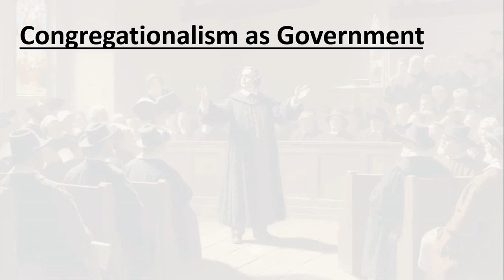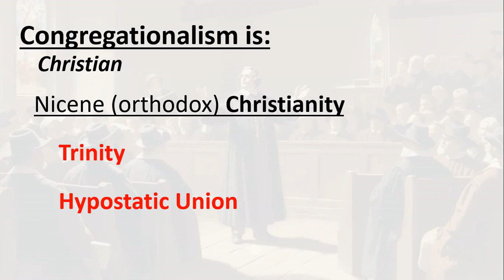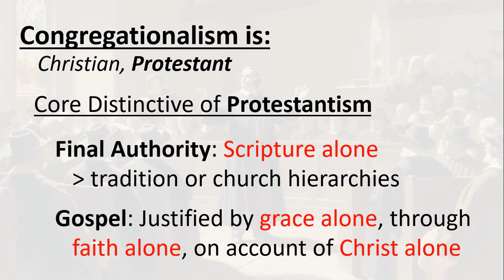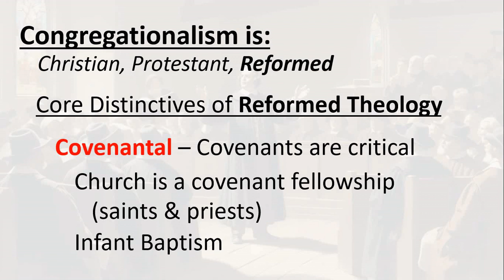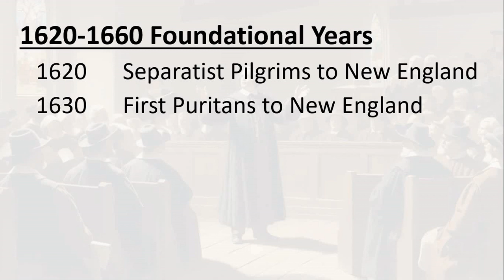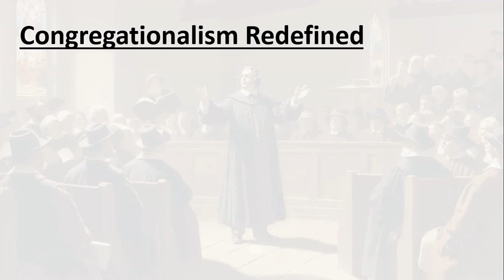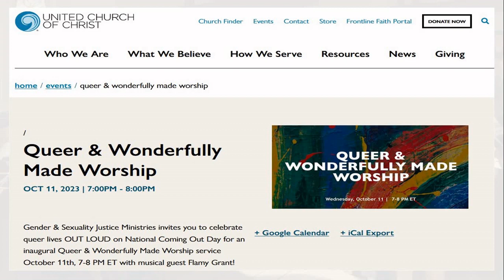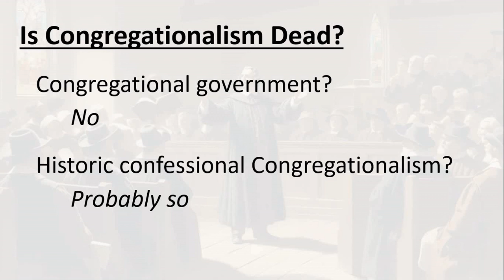What is Congregationalism? (part 2 - tradition)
Part 2 of 2 defining what is Congregationalism by looking at Congregationalism as a theological tradition.